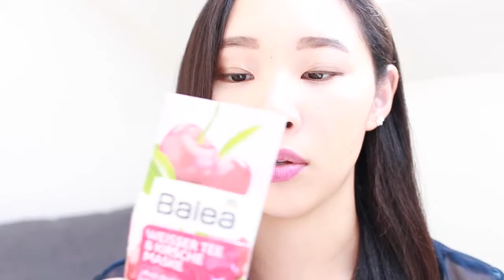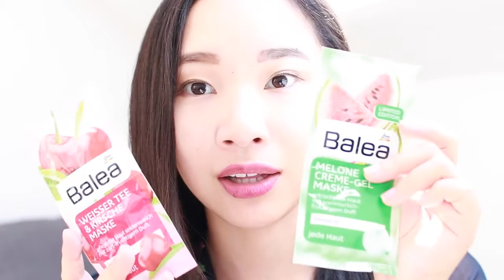ドイツ生活＃１ ドイツのドラッグストアにいってみました！dm haul 2017 summer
ドイツに着いてから約２週間が経ちました！
今日は私がドイツのドラッグストアで買ったものを紹介します。
ドイツには日本の家に必ずついているあるもの！がなかったのですが、それをドラッグストアでゲットしてきました！

最後までみてくださってありがとうございます❤️
動画のリクエストなどお待ちしてます！！

商品リスト：
Garnier cleansing Water

Garnier body creme

ドイツ留学ラボとコラボしました＾＾
ドイツ留学に興味がある方はこちらもチェックしてみてください❤️

Hi☺ My name is Elina and I make lifestyle videos.